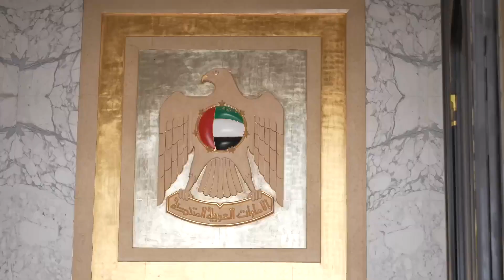setting in INDIA & DUBAI _ CONTRACT